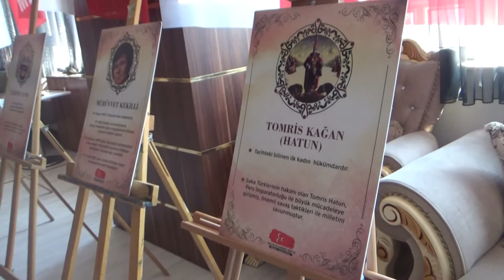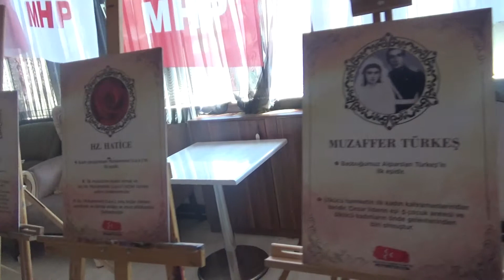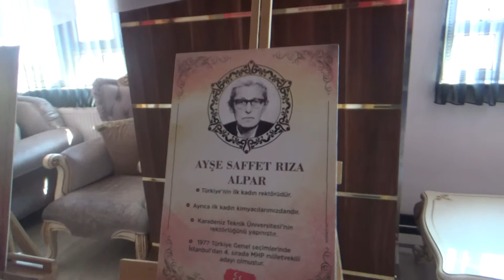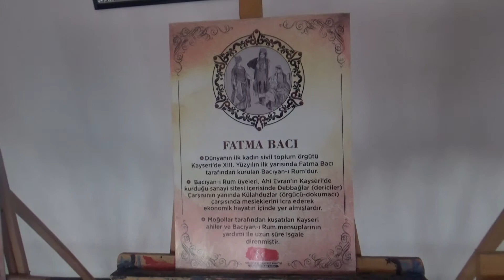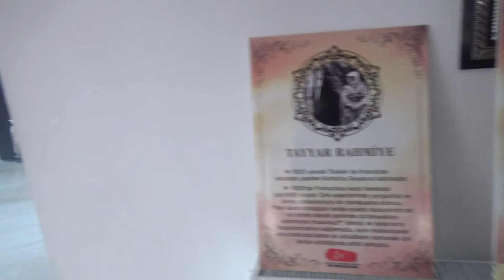MHP Kayseri Kadın Kollarının 8 mart dünya kadınlar günü programı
Milliyetçi Hareket Partisi Kayseri Kadınkolları 8 Mart Dünya Kadınlar Günü Programı Kapsamında Kayseri'de bir otelde etkinlik düzenledi.Programa Ak Parti Kadın Kolları Başkanı Ve çok sayıda partili kadın katıldı.Programda Kayseri İl Kadın Kolları Başkanı Emine Özge Soysal katılımcılara günün önemini belirten kısa bir konuşma gerçekleştirdi.